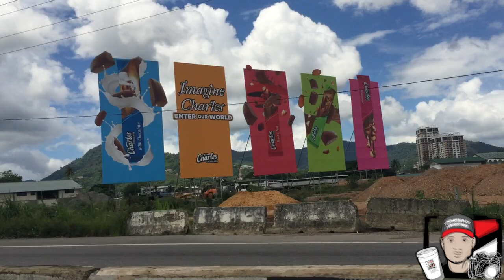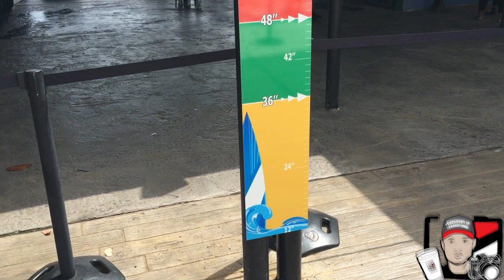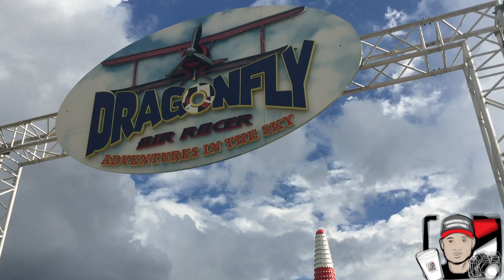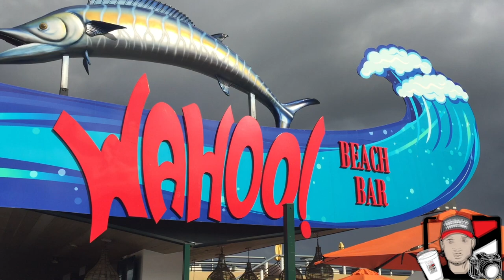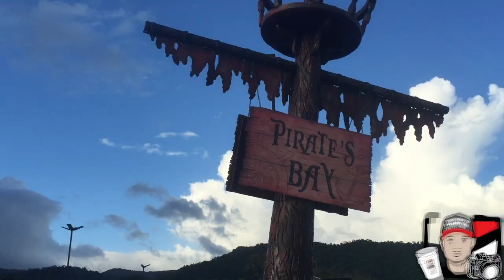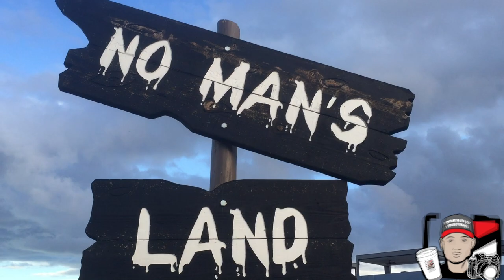MY FIVE ISLANDS EXPERIENCE IN TRINIDAD PART 1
I recently visited the newly opened FIVE ISLANDS AND AMUSMENT PARK in TRINIDAD and i took some shots of my experience using my new OSMO MOBILE 3 and my iPhone 6s. This is just part 1. Part 2 of me experiencing the slides will be uploaded soon. Thanks for your views and subs in advance...Hope you like my content and if you do please remember to subscribe and share and hit that notification button to be notified of new content.